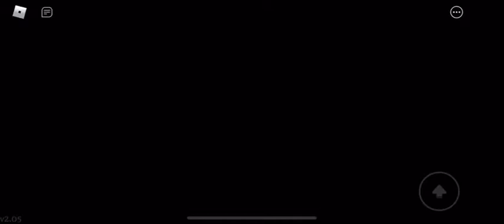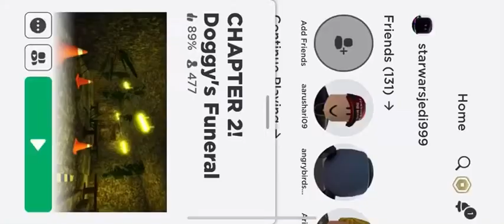If I die video ends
It was very fast